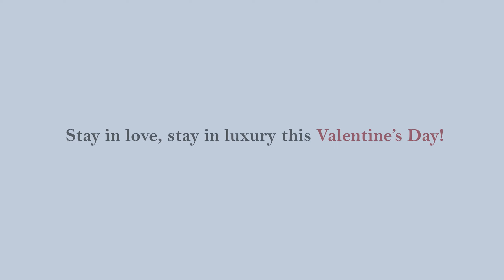Stay In Love, Staycation For 2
Fall in love all over again with a cozy and intimate Valentine’s Day staycation experience.

Want to be a part of all the fun? Join the team!

Would you like your listing or property to be featured on our channel?

White & Co Real Estate is Dubai's brightest and fastest-growing Brokerage. We specialise in sales and Leasing with a strong pedigree in the Off-Plan sector. We pride ourselves on being the most experienced new player in the market, with over 80 years of experience between the team and a definite emphasis on our ‘Hybrid’ ability to adapt, learn and grow. The highly experienced Management team brings with it all the best elements from the industry with one goal - to provide the best platform and support network for our agents to be the best they can be for our clients - so they can help you find your dream home.